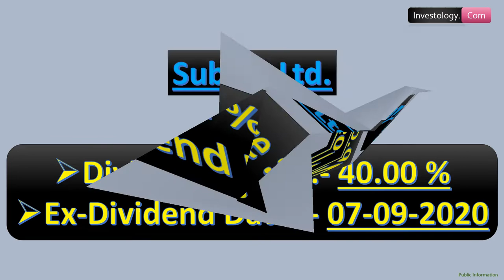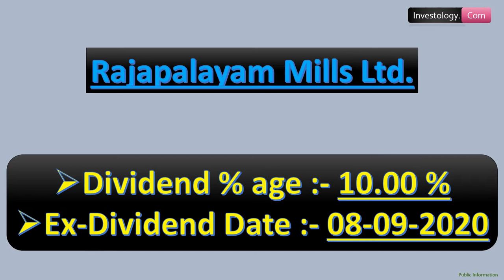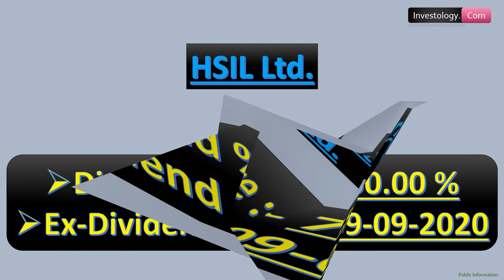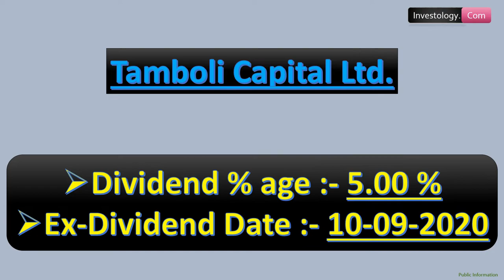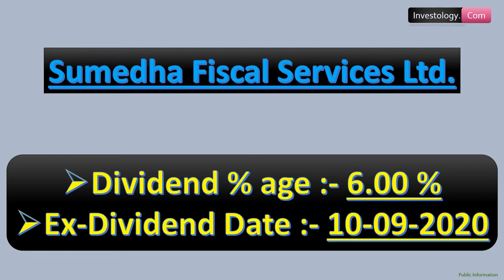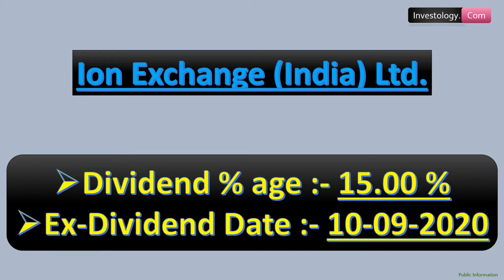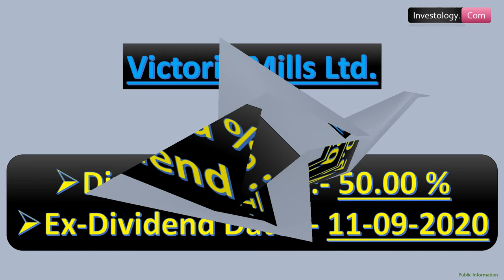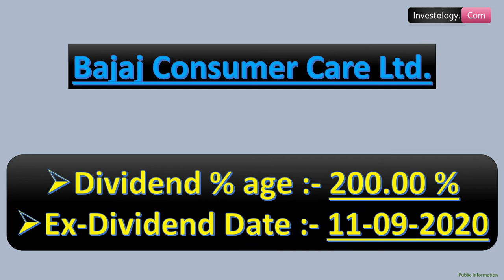Upcoming Dividends That Will Keep Investors Busy (7 To 11 Sept, 2020) | Stock Market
Hello Viewers,

Here is the list of Upcoming Dividends That Will Keep Investors Busy (7 To 11 Sept, 2020) | Stock Market

Investology. com

Shilpa Medicare
TATA Motors
Narayana Hrudayalaya
Gujarat Industries Power
Shalby
Ind-Swift Laboratories
Can Fin Homes
Jump Networks
Navin Fluorine International
HDFC AMC
NMDC
Ratnamani Metals
Bank of Maharashtra
Wipro
HCL Technologies
Schneider Electric Infrastructure
Gokul Refoils
Balaji Amines
Mindteck
EIH Associated Hotels
Finolex Industries
IFCI
Ashok Leyland
Endurance Technologies
Sintex Industries
Somany Ceramics
Star Cement
​Apollo Tyres
INEOS Styrolution India
DJ Mediaprint & Logistics
Hindustan Oil Exploration
Ajanta Pharma
Adani Ports and Special Economic Zone
Marico
National Fertilizers
Crest Ventures
Dynamatic Technologies
Phoenix Mills
Nucleus Software Exports
Amber Enterprises India
Texmaco Infra
Subros
NCC
Panasonic Energ
Kewal Kiran
Hind Rectifiers
Hikal
Electrosteel
Stovec Ind
Rajapalayam
Nitin Spinners
Umang Dairies
Hercules Hoists
Guj Hotels
Banka Bioloo
Wall Street Fin
Tamil Newsprint
Shipping Corp
HSIL
Guj State Petro
Gujarat Gas
Uflex
Igarashi Motors
Zen Tech
Zee Entertain
Ugar Sugar Work
United Drilling
Tamboli Capital
Sicagen India
HLE Glascoat
Sumedha Fiscal
RIIL
Fine Organics
D-Link India
MOIL
Heidelberg Cem
Prataap Snacks